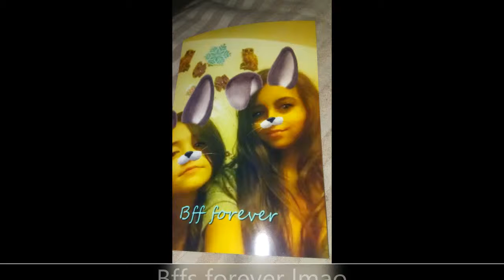a bit of my life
a random slideshow